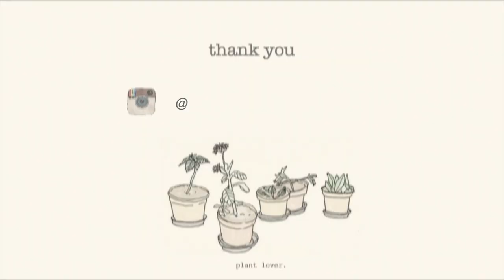these songs make me wanna shake my buns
DID YOU LIKE THIS VIDEO? IT REALLY HELPS ME OUT ☺️

COMMENT VIDEOS THAT YOU WOULD LIKE TO SEE ME DO! ❤

Code to get the spin brush for $30: SPIN467 at vanityplanet.com

VINE: Katelyn Sierra
Musical.ly: Katelynsierrahall